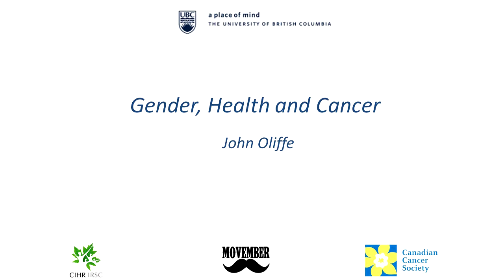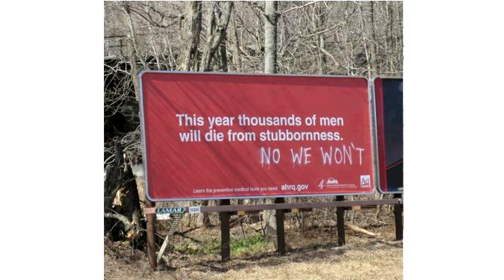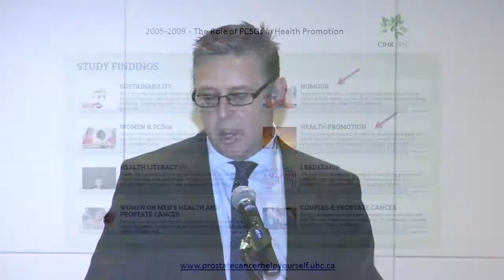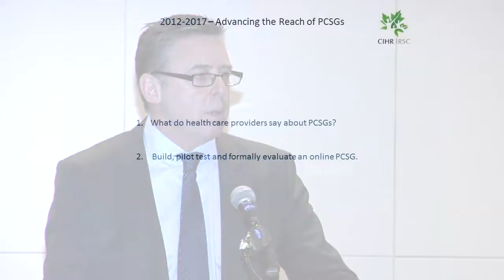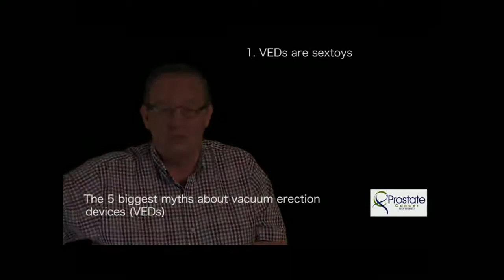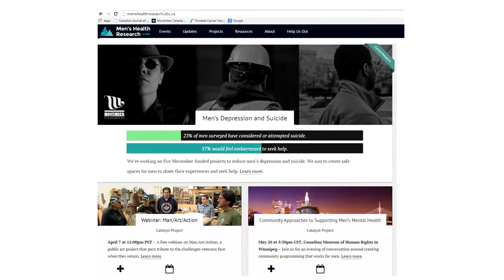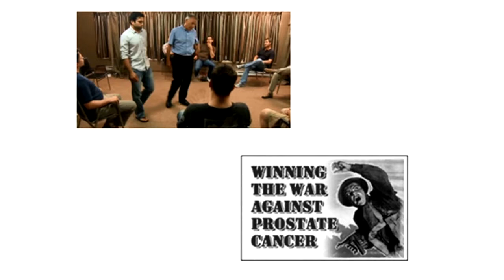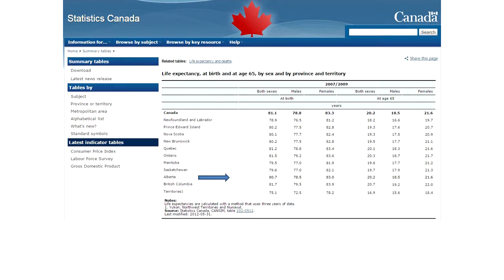Gender, Health and Cancer - John Oliffe, Ph.D.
From Calgary's 1st Annual Cancer Survivorship Symposium: John Oliffe, Ph.D. joins us all the way from the University of British Columbia to talk about a multitude of cancer topics, enriching them with a lot of statistical data and jumping off points for discussion.  He talks at length about prostate cancer support groups, the impact of depression, smoking and other factors on cancer survivorship.  A lively discussion proceeds the presentation.